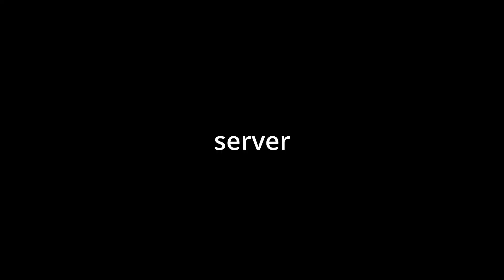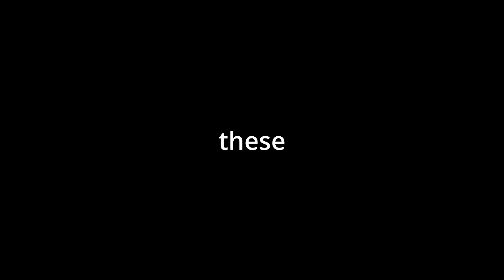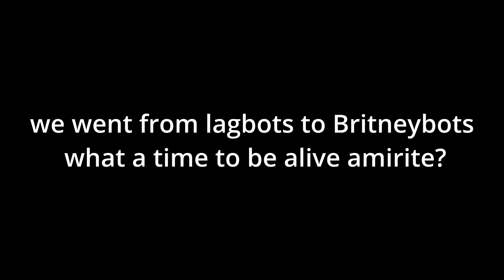The Team Fortress 2 Bot Bonanza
In this video, we take a look at the new invasion of cheating bots in TF2. The new bots are easy to recognize and play songs made by Britney Spears, especially the hit song "Toxic". They are a new rampant force, and they are taking over TF2(again). Meanwhile, Valve haven't even tried to stop them.